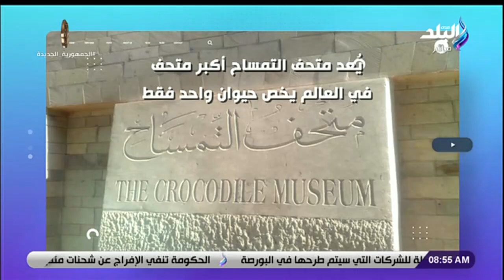جمال رائف الكاتب الصحفي في ضيافة صباح البلد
جزء من حلقة اليوم 1 فبراير 2023 من برنامج صباح البلد وفيها لقاء مع م. تامر محمد خبير تكنولوجيا المعلومات يتحدث عن الوظائف المهددة بالانقراض مع تطور الذكاء الاصطناعي ويشرح الذكاء الاصطناعي وما أهميته ومدي تأثيرة علي حياتنا اليومية ولقاء مع جمال رائف الكاتب الصحفي وتفاصيل أسعار العملات والذهب اليوم وتفاصيل لقاء الاهلي اليوم في كأس العالم للأندية